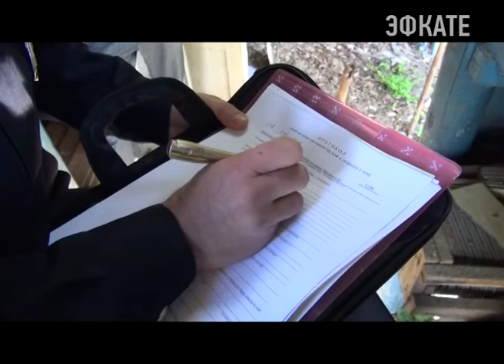Сочинцам предлагают добровольно сдать оружие. Новости Сочи Эфкате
Главой Администрации Краснодарского края 8 мая прошлого года было принято постановление от 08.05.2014 о том, что можно прийти и добровольно сдать автоматы, карабины, пистолеты и прочее вооружение, и получить за это не срок, как было бы раньше, а деньги.
Сочи. Новости.
Телеканал Эфкате.